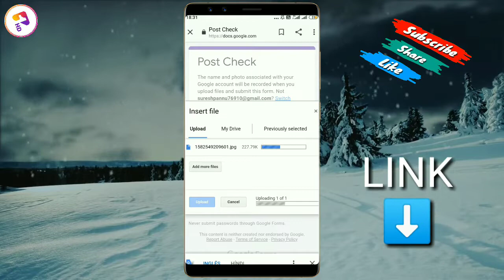Hago Me Video Live kaise le | Hago Video Live Fourm | How To Apply Video Hosting Fourm In Hago app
Video about Hastags :
Hago Me Video Live kaise le
 Hago Video Live Fourm
How To Apply Video Hosting Fourm In Hago app

Thanks________for________watching